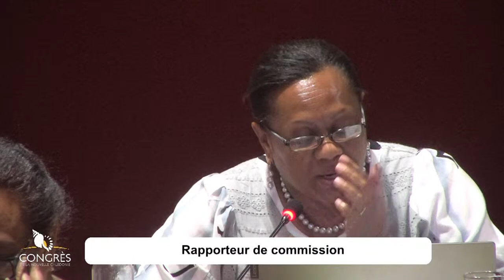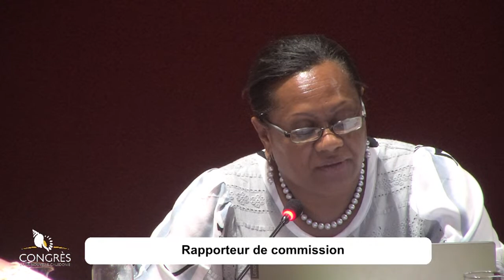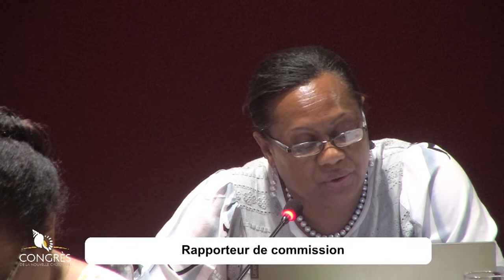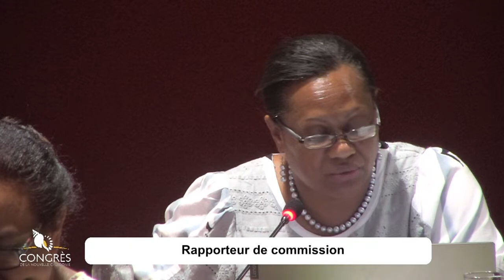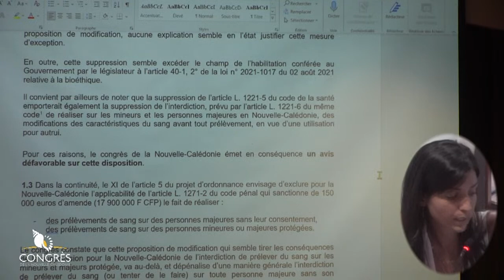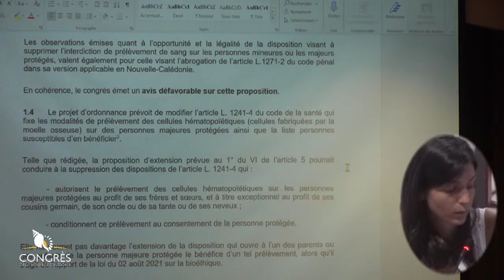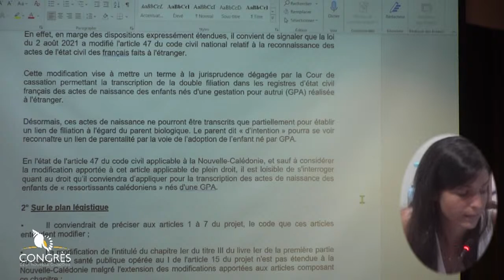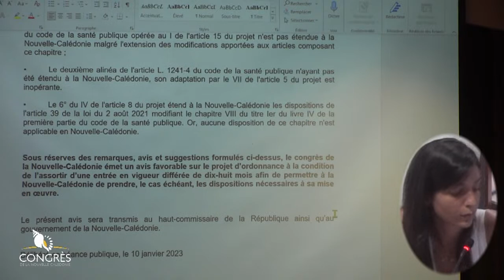Séance Publique du mardi 10 janvier - 9h-Suite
Le congrès de la Nouvelle-Calédonie, après avis du bureau rendus les 16 et 30 décembre 2022, est convoqué en séance publique le mardi 10 janvier 2023 à 9 heures (toute la journée) dans l’hémicycle sur l’ordre du jour ci-après :

1) Examen de deux projets de lois du pays :
– projet de loi du pays instituant une taxe sur les exportations de produits miniers (rapport n° 03/GNC du 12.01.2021) (Rapporteur spécial : M. Pierre-Chanel Tutugoro désigné lors de la SP du 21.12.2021),
– projet de loi du pays instituant une redevance sur les extractions de produits miniers (rapport n° 02/GNC du 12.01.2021) (Rapporteur spécial : M. Pierre-Chanel Tutugoro désigné lors de la SP du 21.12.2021).

2) Seconde lecture sur une loi du pays :
– Nouvelle délibération du congrès sur la loi du pays portant modification du code minier de la Nouvelle-Calédonie, du code des impôts de la Nouvelle-Calédonie et du code civil, et relative à l’amodiation de concession minière aux fins de mise en valeur de la richesse minière territoriale adoptée le 28 novembre 2022, suite à une demande déposée le 13 décembre 2022 par onze conseillers de la Nouvelle-Calédonie.

3) Examen d’une proposition de loi du pays :
– proposition de loi du pays portant modification de la délibération modifiée n° 49 du 28 décembre 1989 cadre relative à l’aide médicale et aux aides sociales (proposition n° 75 déposée sur le bureau du congrès le 3 décembre 2021, par Madame Sonia BACKES et monsieur Jacques LALIE) (Rapporteur spécial : Mme Sonia Backès désignée lors de la séance publique du 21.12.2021).

4) Avis sur un projet d’ordonnance :
– projet d’ordonnance portant extension et adaptation aux îles Wallis et Futuna, à la Nouvelle- Calédonie et à la Polynésie française de la loi du 2 août 2021 relative à la bioéthique (BAJE n° 829 du 21 décembre 2022).

5) Examen d’une proposition de délibération :
– proposition de délibération portant modification de la délibération n° 269 du 30 août 2022 portant désignation des membres du congrès de la Nouvelle-Calédonie au sein des commissions intérieures et spéciales (proposition n° 117 déposée sur le bureau du congrès le 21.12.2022 par Mme Virginie Ruffenach).